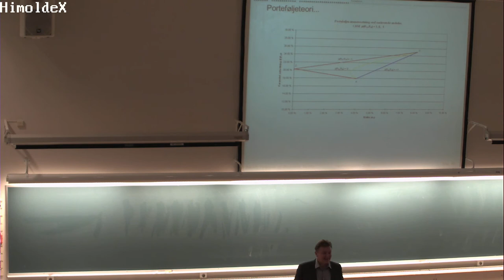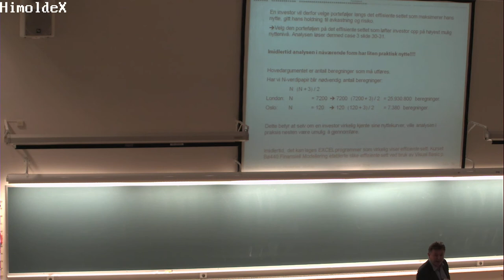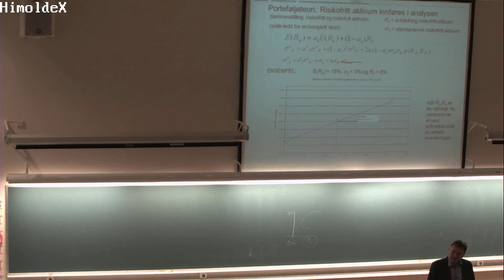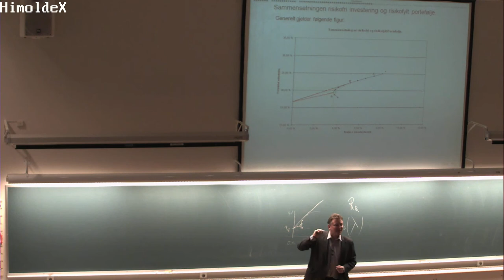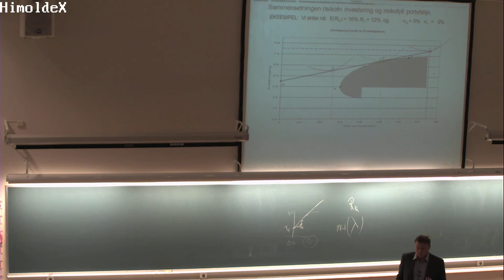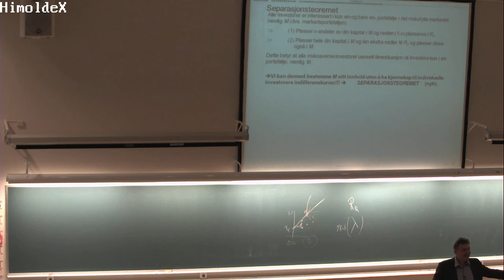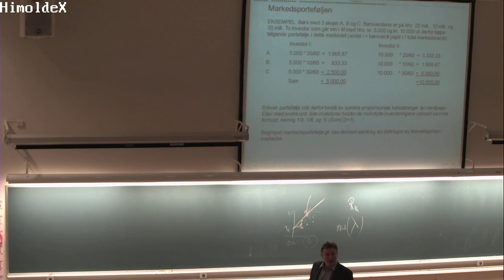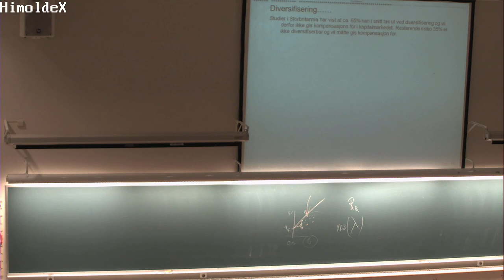01-F-18 Forelesning BØK300 (4. nov. 2014)